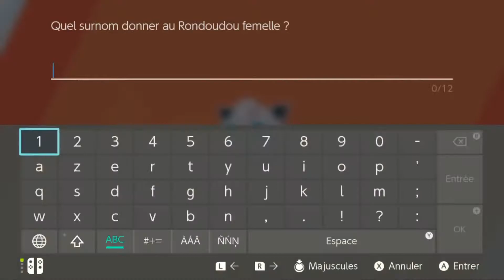Départ pour l'île d'Isolarmure - Pokémon Epée : LP #58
Nous commençons le premier DLC de Pokémon Epée/Bouclier avec l'arrivée sur une île paradisiaque plein de nouveaux pokémons